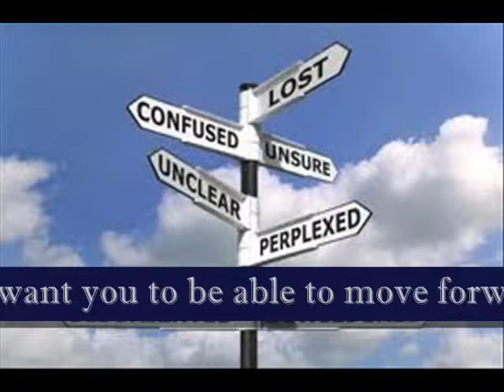Affordable Divorce Attorney Sacramento CA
In addition to bankruptcy and family law, The Law Firm of Matthew Smith also prepares estate plans and represents personal representatives in probate. No matter the area of law, we want you to be able to move forward through the difficult times with confidence.